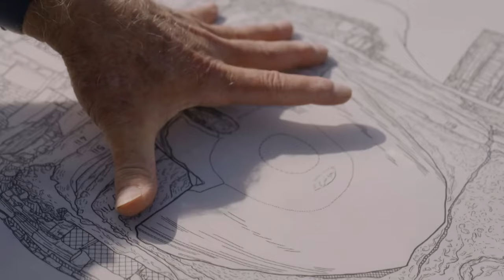Enigma Sfingy (27.7.2024 ve 20:30 na CS MYSTERY)